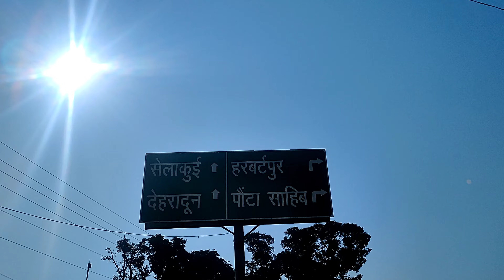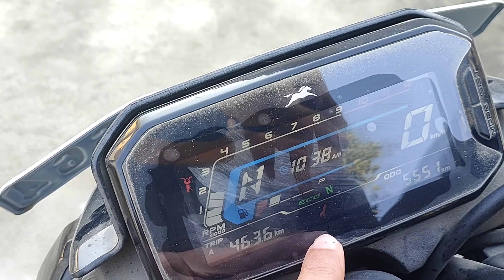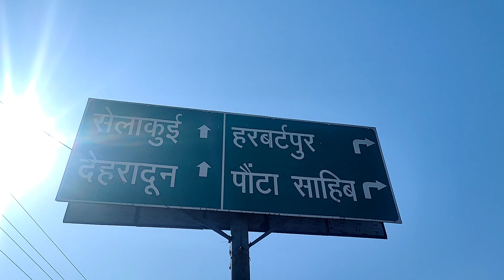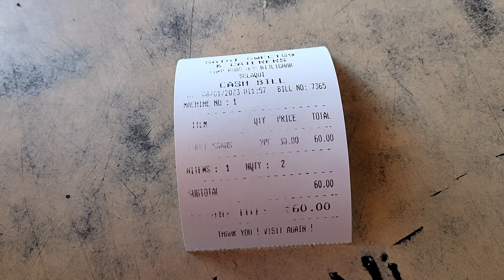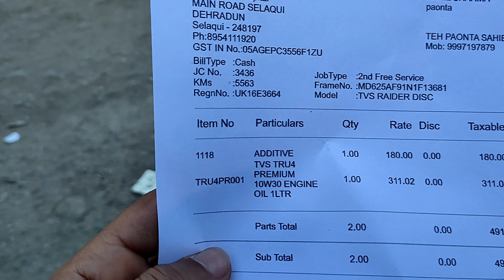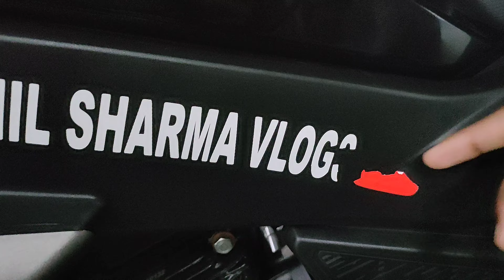TVS Raider 2nd free service cost 2023 || kitne km per tvs raider ki 2nd service karwani hai?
tvs raider 2nd service cost 2023
full synthetic oil
additive in engine oil
second service done of tvs raider
2nd free service cost of tvs raider 2023